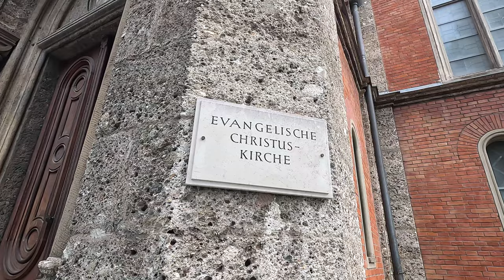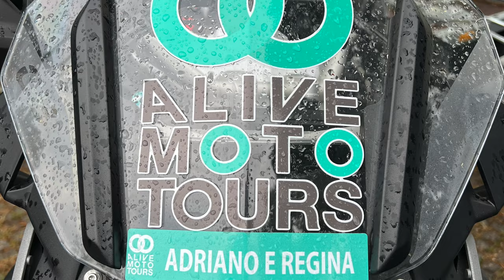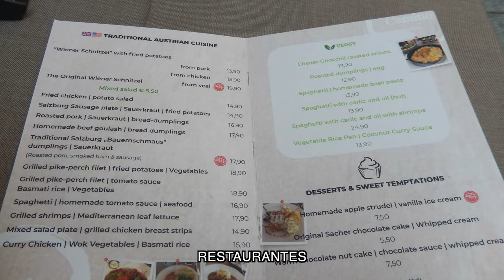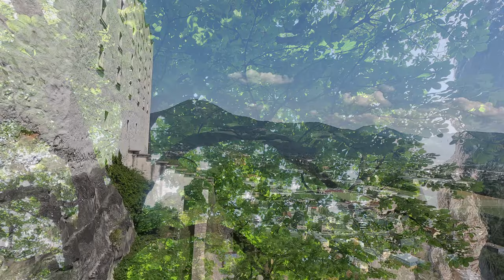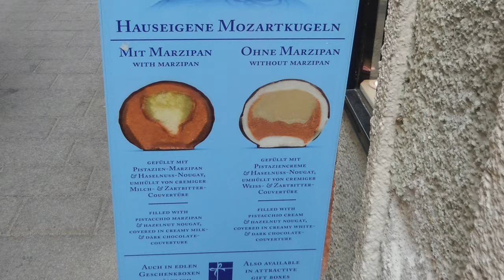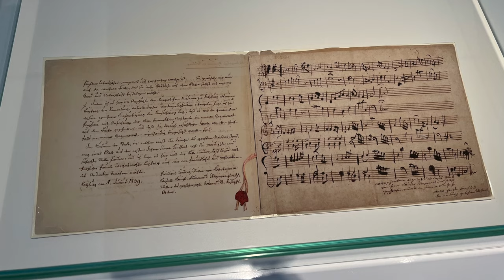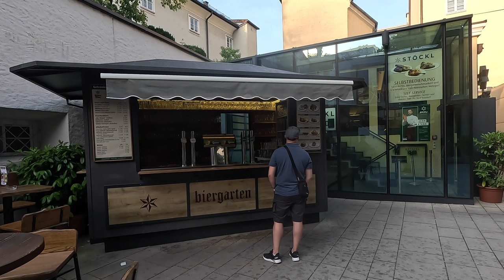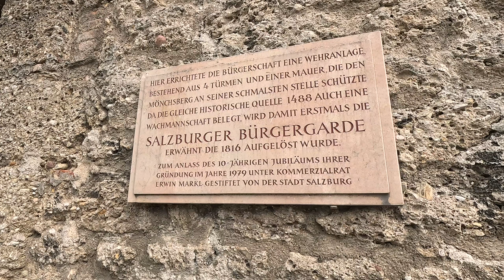SALZBURG - ÁUSTRIA - TOUR ALPES (GUIA DE VIAGEM) (4K) ALIVE MOTO TOURS 1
SALZBURG - ÁUSTRIA

 Salzburg. Localizada nas margens do rio Salzach,  paisagens alpinas e  legado musical.
Salzburg é o local de nascimento do compositor Wolfgang Amadeus Mozart,  tem a casa onde Mozart nasceu e cresceu, hoje um museu.
Salzburg tem uma arquitetura barroca.
 A Fortaleza de Hohensalzburg. Essa fortaleza medieval oferece vistas de Salzburg
Salzburg,  é conhecida como a "cidade de sal" devido à sua história de mineração e comércio de sal.
A palavra "Salzburg" significa literalmente "fortaleza de sal".
A cidade está localizada perto de depósitos de sal nos Alpes.
O Rio Salzach atravessa a cidade de Salzburg, um trajeto  de 225 quilômetros.
O rio nasce nos Alpes,  Monte Großglockner, e flui em direção norte,
Em Salzburg, o rio passa pela cidade,  e continua em direção à Alemanha, deságua no Rio Inn.

CATEDRAL DE SALZBURG
A Catedral de Salzburgo ou Catedral de São Ruperto, é uma igreja BARROCA .
 século VIII,  fundada por São Ruperto.
A estrutura atual  é de 1614 e 1628
A Capela de São Ruperto, dentro da catedral, abriga o túmulo dele.
Wolfgang Amadeus Mozart foi batizado nesta catedral em 1756.

PALACIO MIRABEL
O Palácio Mirabell, século XVII pelo príncipe-arcebispo Wolf Dietrich von Raitenau
 século XVIII,  remodelado  pelo príncipe-arcebispo Franz Anton von Harrach.  jardins e fontes projetados por Johann Bernhard Fischer von Erlach.
Durante o período napoleônico,  foi  sede do governo francês.
O palácio é sede do governo municipal
 PALACIO MIRABEL foi  usado  para o filme "A Noviça Rebelde"

MUSEU DE SALZBURG
O Museu de Salzburgo,  coleção de arte e artefatos históricos. localizado no Palácio Neue Residenz. É do século XIX,  coleção formada com  doações e aquisições de obras de arte.

A PRAÇA DE MOZART
A Mozartplatz é uma praça  central em homenagem a Wolfgang Amadeus Mozart, que nasceu na cidade.
Mozartplatz tem a estátua de bronze de Mozart, de 1842.
A estátua mostra Mozart  segurando uma partitura.

A PRAÇA RESIDENZ
A Residenzplatz é uma praça localizada no coração de Salzburgo, e abriga a Residenzbrunnen, uma fonte barroca do  século XVII, feita para comemorar o fim da Guerra dos Trinta Anos.
A FONTE Residenzbrunnen foi projetada pelo escultor italiano Tommaso di Garona, e sua construção ocorreu entre 1656 e 1661.
A fonte é uma representação  de quatro gigantes que seguram uma bacia onde estão localizados quatro cavalos.
Os cavalos na fonte simbolizam os rios mais importantes que fluem pelos territórios de Salzburgo: Danúbio, Inn, Salzach e Drava.

UNIVERSIDADE DE SALZBURG
A Universidade de Salzburgo,  século XVII. Foi fundada em 1622 pelo arcebispo Paris Lodron.
No início, a universidade era nas áreas de teologia e filosofia, ao longo dos anos, a Universidade  expandiu seus campos de estudo, com uma ampla gama de disciplinas, incluindo ciências naturais, ciências sociais, humanas e artes.
Hoje, a universidade é reconhecida como uma instituição de pesquisa internacional e oferece educação de alta qualidade em diversos campos acadêmicos.

HANGAR 7
O Hangar 7 da Red Bull, localizado no Aeroporto de Salzburgo,  inaugurado em 2003 foi projetado para ser um espaço multifuncional que combina arte, cultura, esporte e aviação.
O Hangar 7 foi construído para abrigar a coleção de aeronaves históricas e contemporâneas da Red Bull, aviões de corrida, helicópteros e outros veículos.
Essa coleção é considerada uma das mais impressionantes do mundo.
Assim com os carros da fórmula 1, motos e carros de Rally, e tudo o que se relaciona aos esportes de aventura da marca…

FORTALEZA DE SALZBURG
A Fortaleza de Hohensalzburg é um dos marcos mais proeminentes de Salzburg.  século XI, no topo de uma colina
No final do século XIX, a fortaleza foi  aberta ao público como uma atração turística.
Hoje, a Fortaleza de Hohensalzburg é uma das fortalezas medievais mais bem preservadas da Europa.
Inclua essa cidade como seu destino turístico...
Viagem realizada com a ALIVE MOTO TOURS
CARPE DIEM
ADRIANO LO SARDO
2023

ÍNDICE
00:00:00 - Introdução a Salzburg
00:03:16 - Cidade Moderna, Igrejas e ponte dos cadeados
00:07:21 - Hangar 7 - Red Bull
00:11:06 - ParkHotel Brunauer, Motos ALIVE moto tours
00:13:12 - Palácio e Jardins de MIRABEL
00:18:37 - Igreja de St Andrä
00:19:44 - Centro Histórico - Praça Mozart - Praça Residenz
00:26:37 - Fortaleza HOHENSALZBURG - Castelo
00:38:40 - Chocolates Mozart
00:40:00 - Catedral da Salzburg
00:44:28 - Museu de Salzburg
00:49:20 - Universidade e Igreja de Salzburg
00:52:12 - Ruas do Centro, SternBrau Biergarten, Casa de Mozart
00:58:27 - MÖNCHS BERG - Mirante de Salzburg
01:08:26 - Rio Salzach e final de tarde
01:09:44 - Palácio e Jardins de MIRABEL ao final da tarde
01:12:04 - Pic Nic no RIO SALZACH e final de tarde - FIM